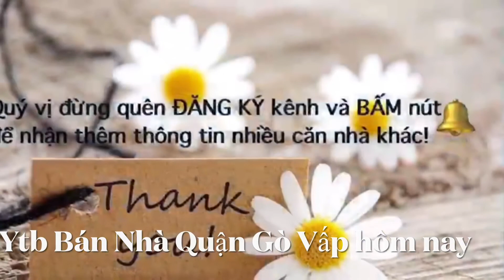2.15 TỶ 2 Phòng ngủ 2vs| Nhà Bán Giá Rẻ Gò Vấp 136/1/14 Đường số 4, Phường 16| Ban nha Quan go vap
2.15 TỶ 2 Phòng ngủ HẺM SẠCH SẼ| Nhà Bán Giá Rẻ Gò Vấp 136/1/14 Đường số 4, Phường 16
Dt 6.5 x 3.5m Đúc 1 trệt, 1 lầu, 2 Phòng ngủ xinh xắn. Sổ hồng riêng. DTCN 22m2/ sàn40m2 cập nhật sổ đủ hiện trạng( thực tế Diện tích sử dụng 44m2)
- Xe hơi nhỏ đến cửa, khu vực an ninh, dân trí tốt. Hướng tây nam. Hẻm 2.5m sáng đẹp lát gạch sạch như hình. Khu Hồ bơi Nhà Văn Hoá Gò Vấp
Giá 2.15 tỷ bớt lộc
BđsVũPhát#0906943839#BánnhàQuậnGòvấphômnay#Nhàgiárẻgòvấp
Link▶️: